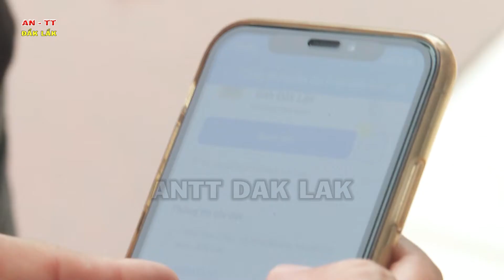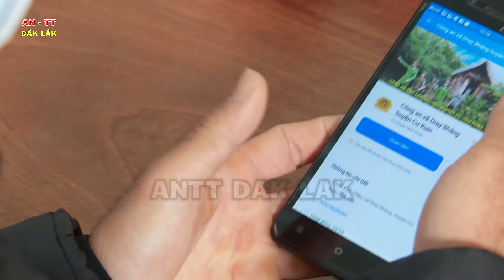Cấp phát "Móc khóa an ninh" cho ngưởi dân ở huyện Cư Kuin